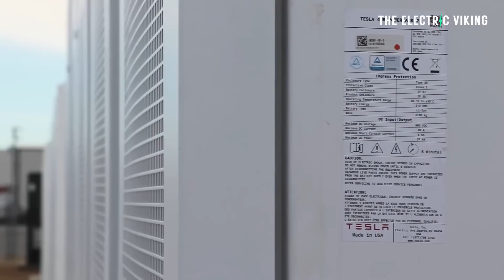Tesla signs biggest battery contract in history - U.S. grid will be transformed